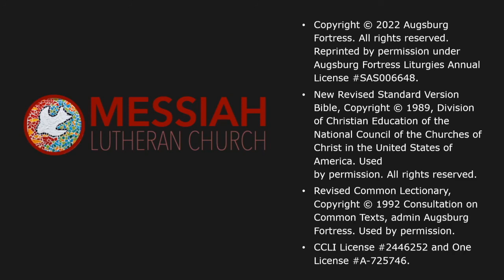Lenten Midweek Worship 2022: Week Three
Lenten Midweek Worship